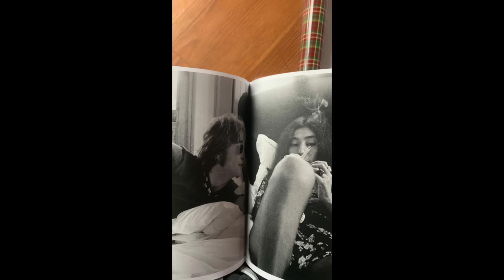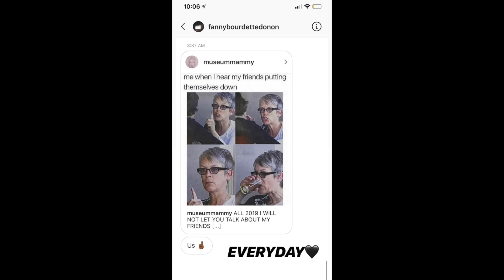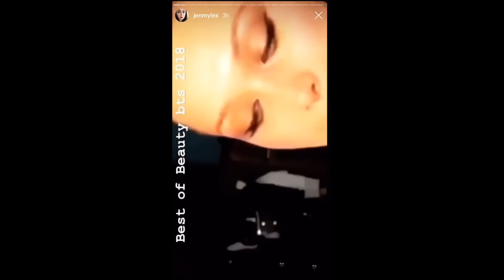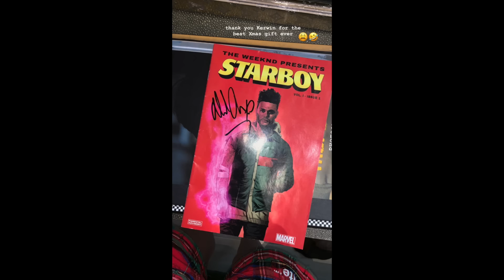Bella Hadid Instagram Story ft. The Weekend, Yolanda Hadid, Gigi Hadid etc. 2019 Part 1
Bella Hadid Instagram Story ft. The Weekend, Yolanda Hadid, Gigi Hadid, Jessie Jo Stark etc. 2019 Part 1